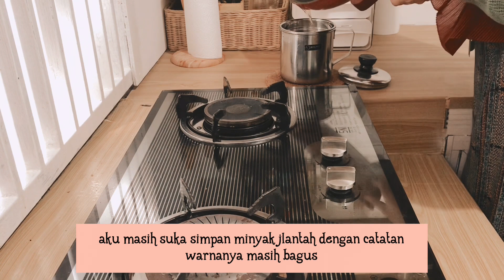Kegiatan IRT || Masak 2 Menu, Perawatan Wajah, Unboxing Paket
Video ini berisi tentang kegiatan ku sebagai IRT, mulai dari masak 2 menu lalu perawatan wajah dan kemudian unboxing.
Menu masakanku kali adalah oseng tempe plus pakcoy dan ceker pedas.
Untuk perawatan wajah atau face care aku memakai rangkaian produk face care dari Scarlett Whitening. Mulai dari Brightening Facial Wash, Serum, sampai Cream nya. Aku pakai yang rangkaian Acne Series. Untuk serumnya aku pakai 2 serum yaitu Acne Serum dan Glowtening Serum. Glowtening serum adalah produk terbaru dari Scarlett Whitening.
Setelah perawatan aku lanjut dengan unboxing paket. Paket yang berisi peralatan dapur berbahan kaca yaitu sebuah tea pot kaca yang bentuknya sangat estetik dan cantik.

📷 : Iphone 7+
Editing : VVLO, InShot

Daily vlog, a day in my life, kegiatan irt, kegiatan ibu rumah tangga, irt produktif, silent vlog, aesthetic vlog, masak 2 menu, masakan rumahan, masakan sehari hari, scarlett whitening, scarlett acne serum, scarlett, review scarlett, review produk, unboxing, unboxing peralatan dapur, peralatan dapur kaca, peralatan dapur aesthetic,